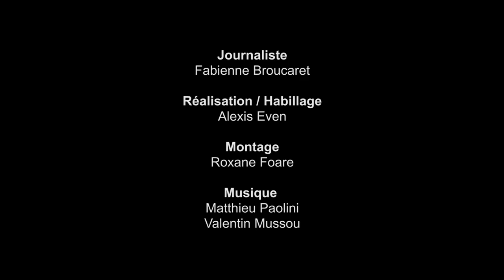La Bibliothérapie : rencontre avec Françoise Bourdin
Nous avons demandé à des personnalités de nous parler d’un ouvrage qui leur leur a fait du bien et a marqué leur vie. Aujourd'hui, c'est au tour de Françoise Bourdin, écrivaine française.